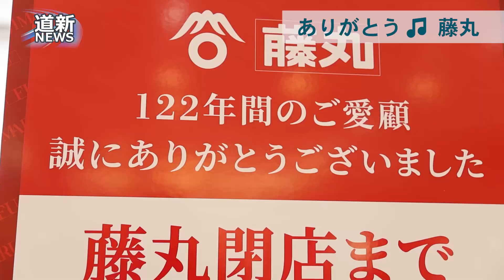百貨店藤丸で最後の「ありがとう藤丸ライブ」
今月末で閉店する百貨店藤丸（帯広）への感謝の気持ちを込めた「ありがとう藤丸ライブ」が１月８日、藤丸７階で開かれた。十勝を拠点に活動するバンドなどが終日演奏を披露し、館内をにぎやかに盛り上げた。帯広のベース奏者佐々木源市さん（６０）が企画。佐々木さんは昨年９～１２月の毎週土曜に藤丸前で仲間らと「藤丸でお買い物をしようコンサート」を開いた。今回はその集大成と位置づけて９組が出演した。